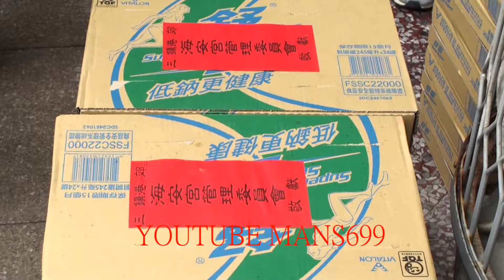2018 6 18台南海安宮貼紙